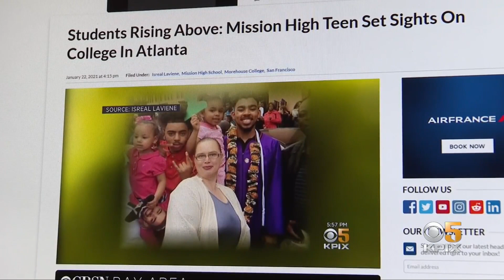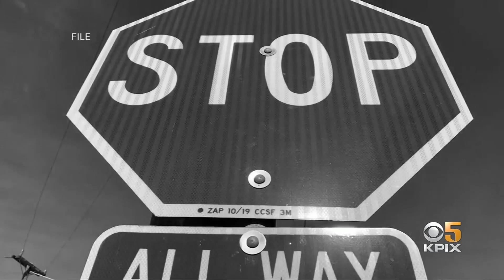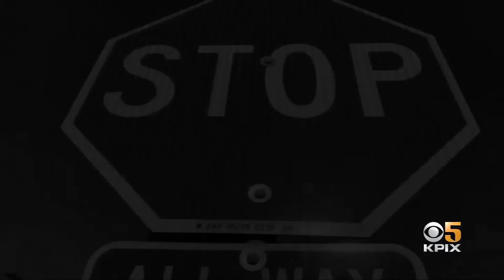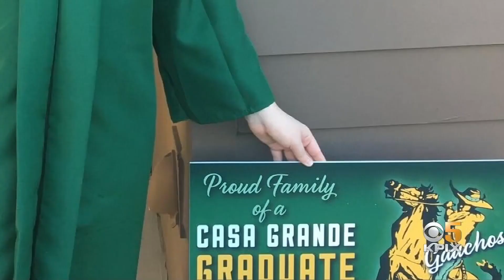Students Rising Above Year End Special -- Part 3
Across the San Francisco Bay Area young people are overcoming great odds on the way to bright futures